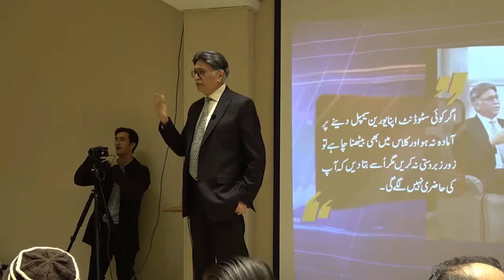Difference between slip and relapse